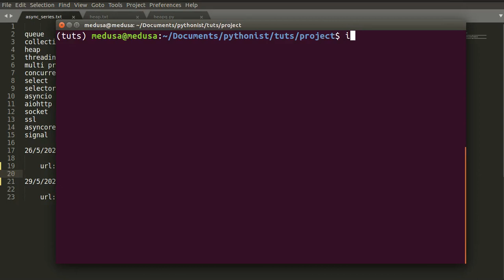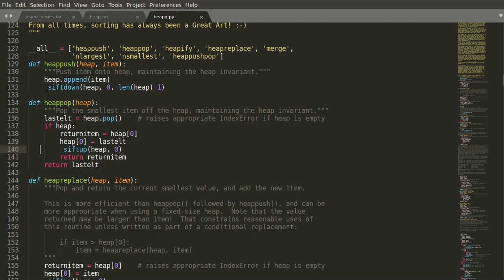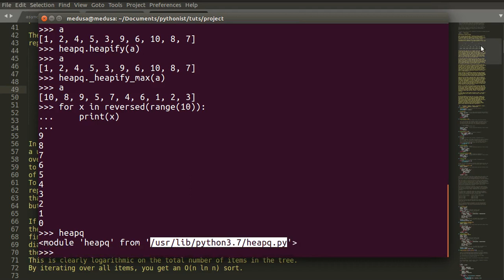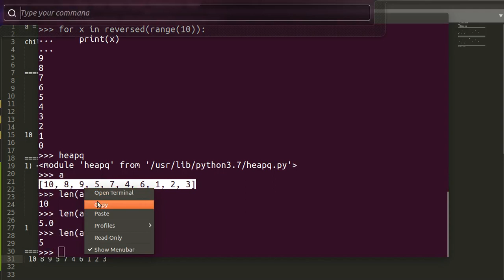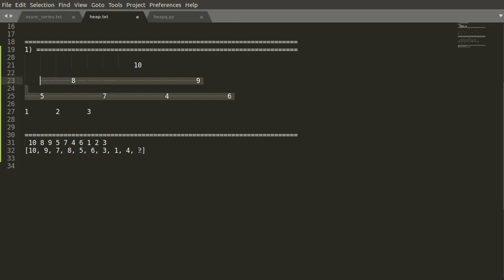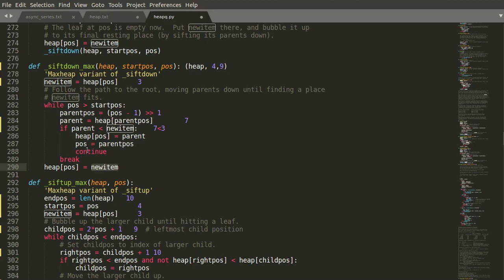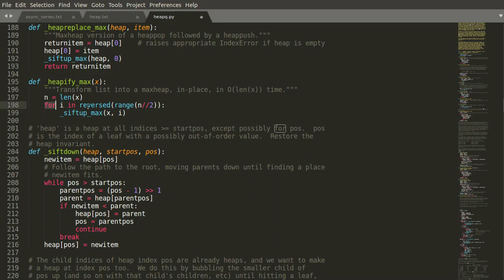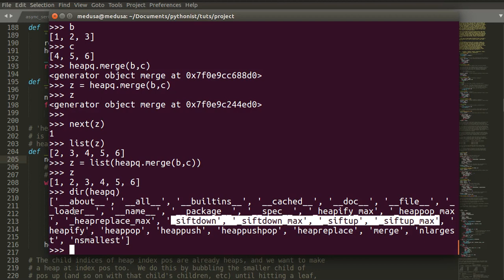#5 Asyncio and MultiThreading ( Heap in Python Depth and Full Tutorial in Tamil ) | Tamil Pythonista